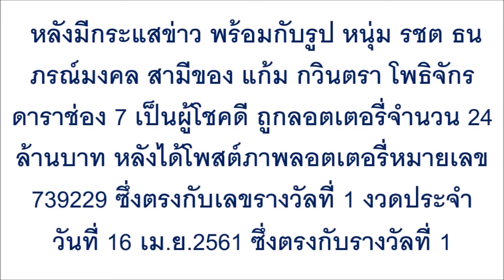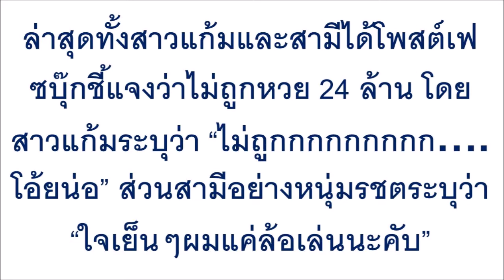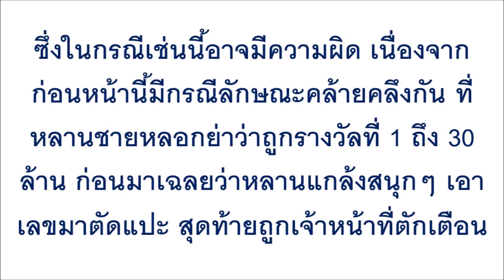คดีพลิก! สามีแก้ม ถูกรางวัลที่ 1 ดันโป๊ะแตก โอละพ่อ เกิดอะไรขึ้น เงิน 24ล้าน หายวับไปกับตา!